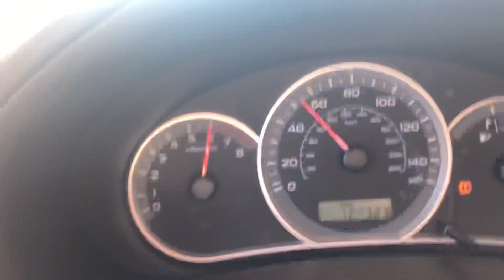2008 Subaru Impreza 2.5i - 2nd gear pull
It’s my first car, I will be doing a “first car tour” of it soon, just like any other YouTuber